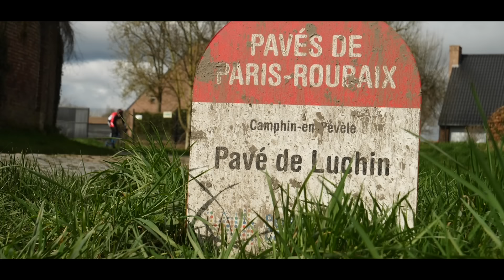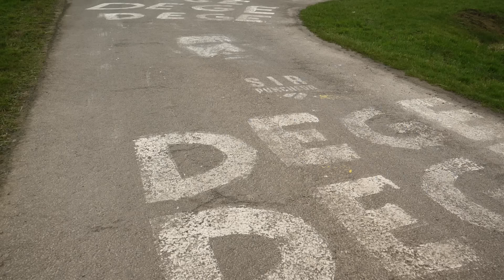How Hard Is It To Cycle On The Cobbles Of Paris Roubaix? | Non Cyclist Vs Amateur Vs Pro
Just how hard is it to cycle over the infamous cobbles of Paris Roubaix? The savage pave of northern France are brutal, and require immense bike handling skill, raw physical power and resilience to ride over at speed. But just how does an amateur compare to a professional rider, or a non cyclist? We went to the Carrefour de l'Arbre to find out.

Have you ridden the cobbles of Paris Roubaix? How did you find them?

Zombie Raiders - Wave Saver
You Light Me Up (Instrumental Version) - Craig Reever
Those Friends - Ceen
The Local Police - Arc De Soleil
The Aftermath 1 - August Wilhelmsson
Swing It G - Glove Box
Snake Diner - Smartface
Rising Heroes - Reynard Seidel
Racing Hearts - Mattie Maguire
ENo Time for Mornings - Ealot
Night Stalker - Wave Saver
Move Out - Brendon Moeller
Last Fight for Freedom - Edgar Hopp
Hitman's Inn - Hampus Naeselius
Groove Me Up - Glove Box
Grifting in Vegas - Kit and the Calltones
First Class Act STEMS MELODY - Ash Sculptures